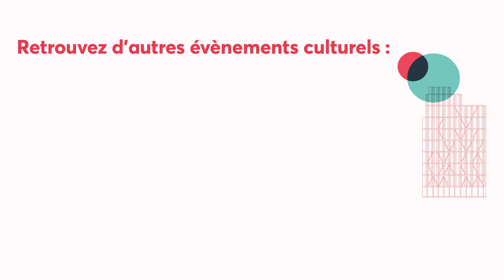[Festival America] Rencontre avec Stephen Markley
Le Festival America accueille l'auteur américain Stephen Markley en résidence. Cette rencontre sera animée par Anne-Marie Paquet-Deyris, professeur de littérature américaine et cinéma anglo-saxon à l'Université Paris Nanterre.

Pour cette édition 2022, la bibliothèque universitaire et l'UFR Langues et cultures étrangères de l'Université Paris Nanterre ont le plaisir d'accueillir l'auteur américain Stephen Markley pour nous parler de son livre Ohio (Le Livre de Poche).

Stephen Markley est un écrivain américain. Diplômé de l'Iowa Writers' Workshop, il est auteur de "Publish This Book" (2010). Avec son premier roman, "Ohio" (2018), il s’impose comme un formidable cartographe de l’Amérique contemporaine et de ses fractures. Ce roman est en cours d'adaptation télévisée aux États-Unis. Il vit à Los Angeles. ( Note de l'éditeur )